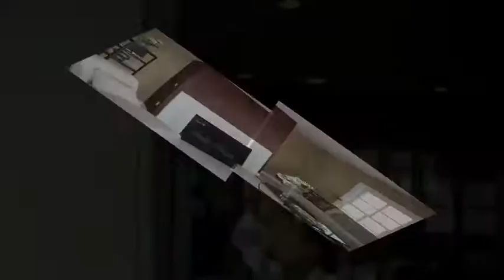Custom Colors in Leesburg VA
Before and After Pictures of Krahulec Project in Leesburg Virginia